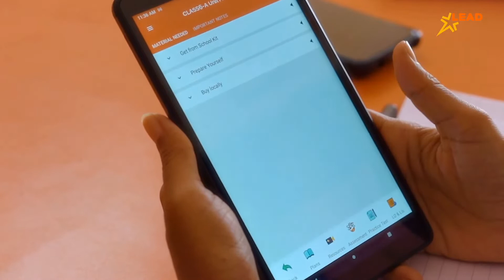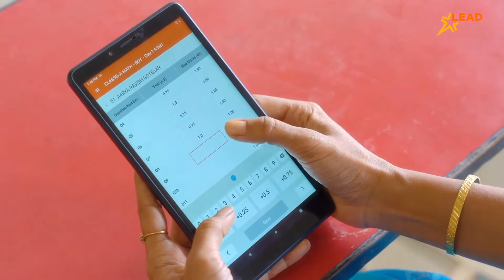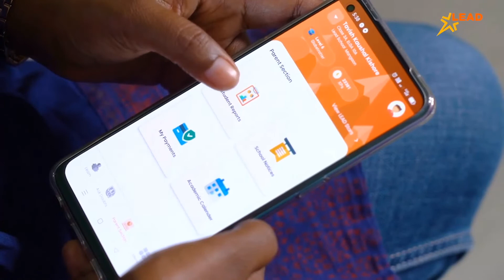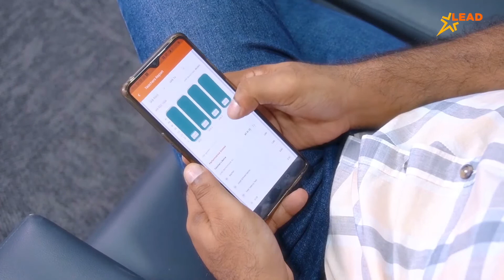School Transformation The LEAD way | Marathi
Excellent education shouldn't just remain a utopic dream for students across India.

You too can prepare your students for the future by making your school LEAD powered today.